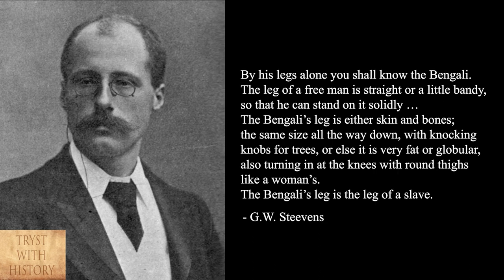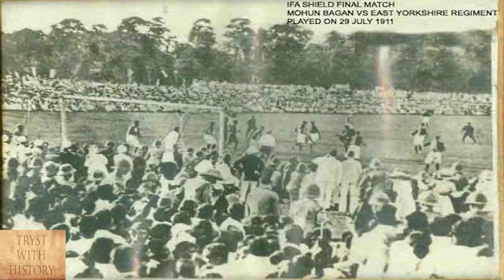Football in India | First big win against a British Team | Mohun Bagan | IFA Shield 1911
Football’s arrival in India and the first big win tasted by Indians (Mohun Bagan A. C.) against a British Team of East Yorkshire Regiment on 29th July 1911 and other related stories are narrated here in this video. How this beautiful game and its field played a great leveler of all castes and races and led to boost the Bengali / Indian morale is part of this story. The true story told here has bred many Indian Legends

This not-for-profit educational video is based on the information material sourced from the following suggested readings for the viewers;
1. Barefoot to Boots by Novi Kapadia
2. Football in Bengali Culture and Society : A Study in  Social History of Football in Bengal, 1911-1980 – Ph. D. Thesis submitted by Kausik Bandhyopadhyay
3. A Game of Our Own : Representations of Identity and Community in Calcutta Football Ph. D. Thesis submitted by Indranath Chattopadhyay
31. Photo Credits - Wikimedia  Commons and Above